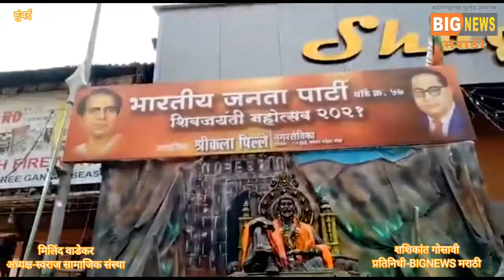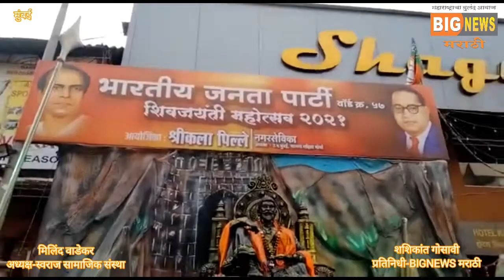स्वराज्य सामाजिक संस्थाचे अध्यक्ष मिलिंद वाडेकरयांच्या तर्फे गोरेगावमध्ये शिवजयंती महाउत्सवाचे आयोजन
स्वराज्य सामाजिक संस्थाचे अध्यक्ष मिलिंद वाडेकर यांच्या तर्फे गोरेगाव पश्चिम येथे शिवजयंती महाउत्सवाचे आयोजन!